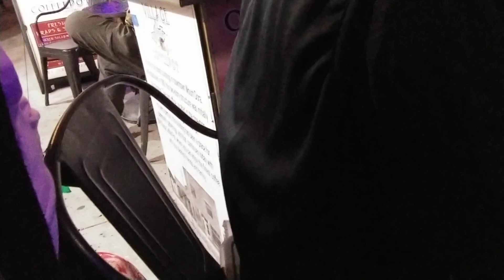Exposing Sushi To Lots of City Noise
12/18/2022 SUNDAY NIGHT:  (Part 1)

Exposing to SUSHI lots of Sights, Noise dif ppl & different scenarios.